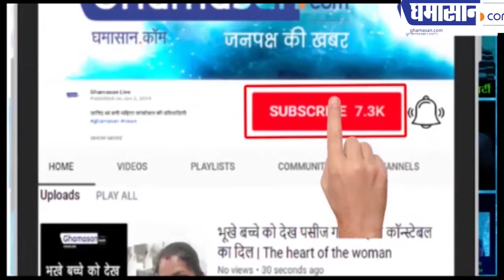Sania Mirza से किसने कहा तुमसे कोई शादी नहीं करेगा | Sania Mirza Latest Interview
सानिया मिर्जा से किसने कहा तुमसे कोई शादी नहीं करेगा
टेबल टेनिस खेलना बंद कर दो